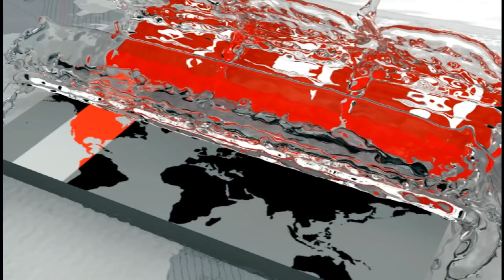আবারও হাসালেন রাষ্ট্রপতি! | এবার জগন্নাথ বিশ্ববিদ্যালয়ের সমাবর্তনে! | Abdul Hamid | JnU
আবারও হাসালেন রাষ্ট্রপতি! এবার জগন্নাথ বিশ্ববিদ্যালয়ের সমাবর্তনে!
বিশ্ববিদ্যালয়ের শিক্ষকদের অনিয়ম ও দুর্নীতি থেকে দূরে থাকার আহ্বান জানিয়েছেন রাষ্ট্রপতি মো. আবদুল হামিদ। শনিবার রাজধানীর ধূপখোলা মাঠে জগন্নাথ বিশ্ববিদ্যালয়ের প্রথম সমাবর্তনে দেয়া বক্তব্যে তিনি এ কথা বলেন।